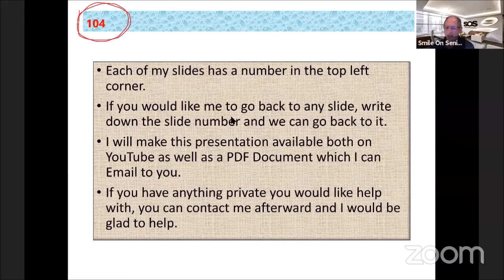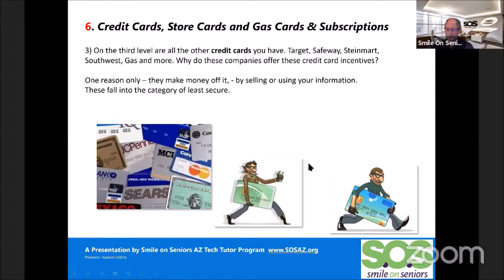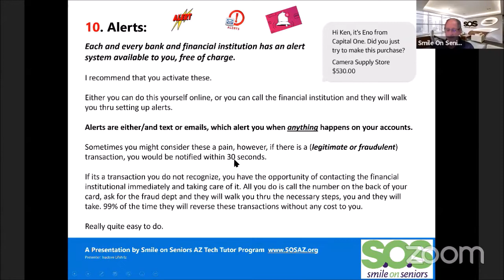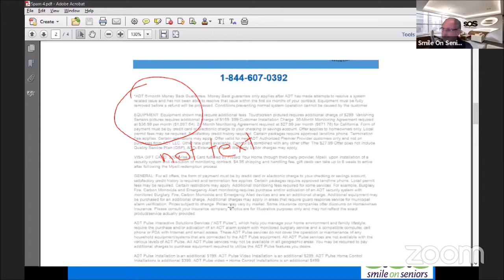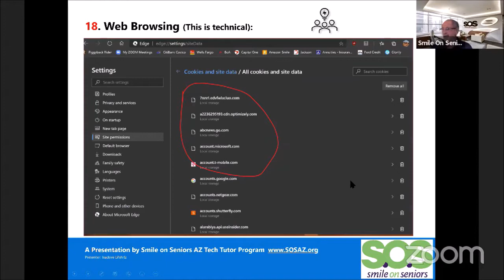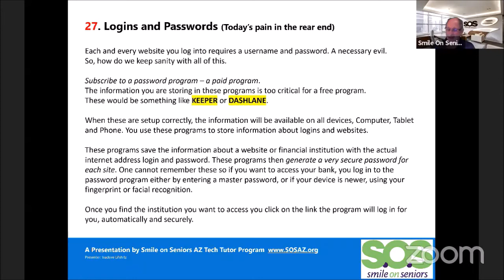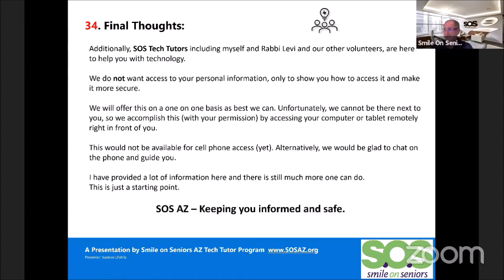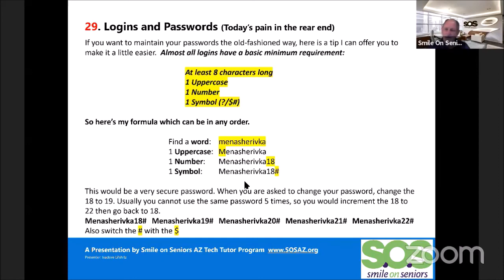Practicing Safe Internet - Issy Lifshitz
To DO and NOT TO DO online!
Join SOS Executive Committee member and Tech Tutor volunteer Issy Lifshitz as he shares some great knowledge on protecting your self on the internet.

Issy will share tips about Phishing Scams, protecting your credit card, password safety and more.